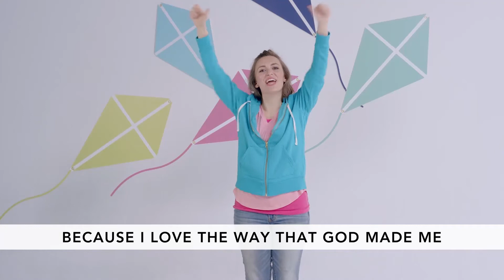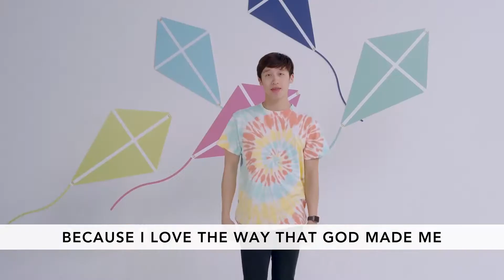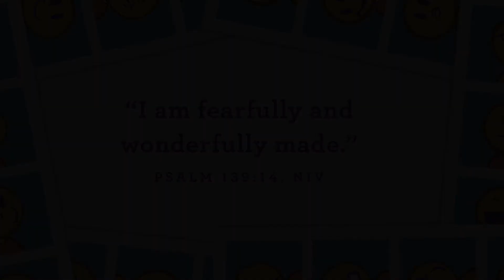How can I help others? Who is Tabitha? - Preschool worship 8.30.2020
Preschool Worship Online - Sunday, August 30, 2020